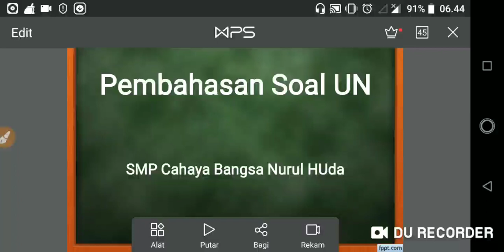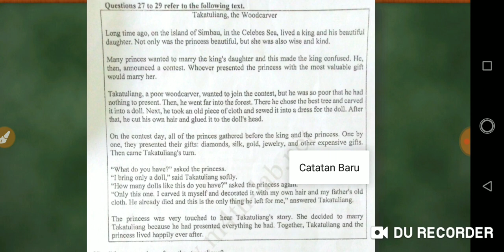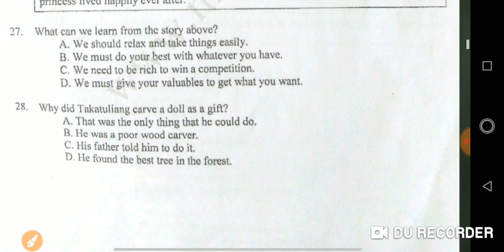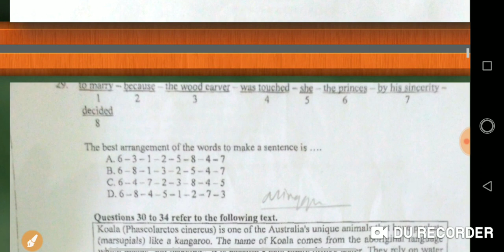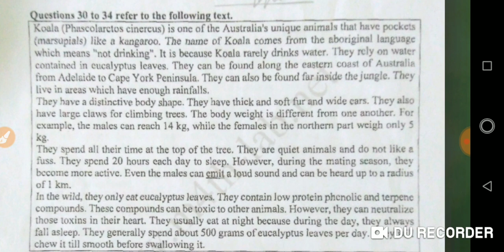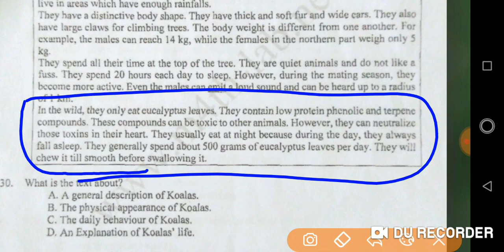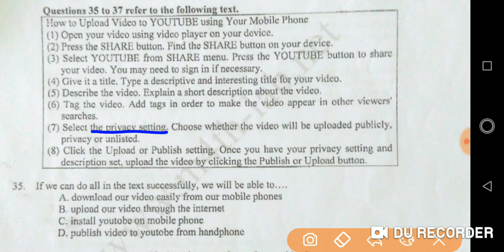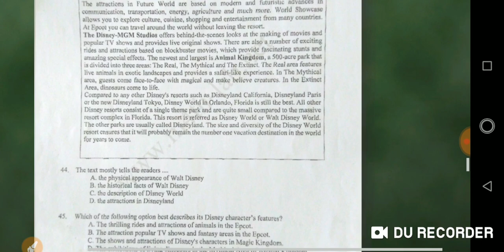Pembahasan Soal Kelas IX (SMP Cahaya Bangsa Nurul Huda)